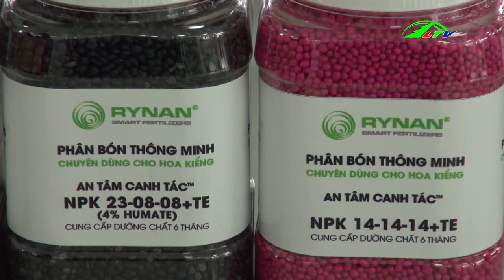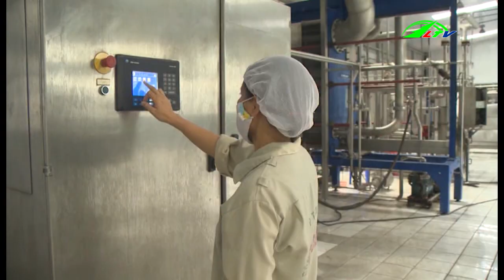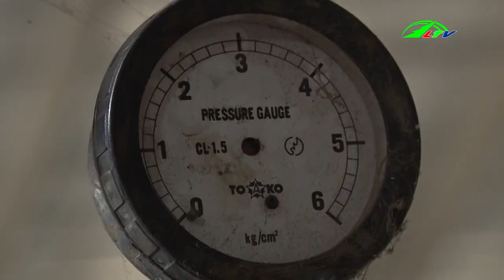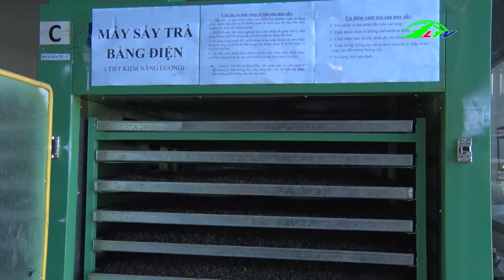Chuyển Đổi Giống Cây Trồng mới, 3 Huyện Phía Nam Lâm Đồng,08/04/2019 | 365 Ngày Chuyển Động Lâm Đồng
Chuyển Đổi Giống Cây Trồng mới, 3 Huyện Phía Nam Lâm Đồng,08/04/2019 | 365 Ngày Chuyển Động Lâm Đồng TV.